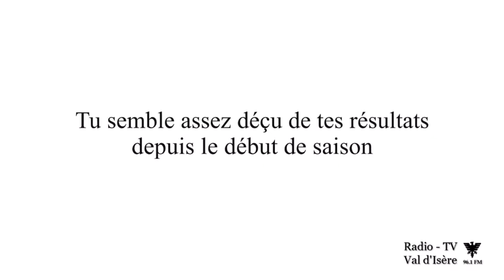Clément Noël se prépare à Val d’Isère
Son entraînement à Val d’Isere, ses résultats récents, ses ambitions pour Cortina 2021 : c’est le sommaire de l’interview réalisée par Radio Val d’Isère.
Copyright 🎥 Radio Val d’Isere